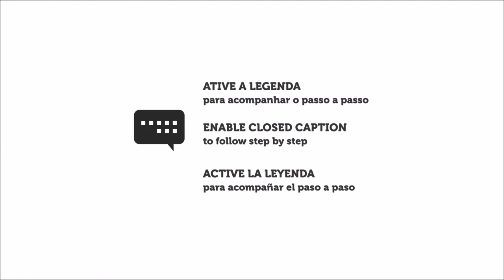Transfer Gravura e Jato de Areia sobre Vidro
Lista de Materiais:

Transfer Gravura Gato Preto
Goma Laca Incolor Gato Preto
Verniz Fosco Gato Preto
7 em 1 Primer Gato Preto
Multi Decor Marrom Gato Preto
Hidro Laca Brilhante Gato Preto

Pote Vidro, xerox colorido, pincel, esponja, régua e estilete.

1- Primeiro vamos aplicar transfer gravura na imagem.

2- Aguardamos a secagem e recortamos com um estilete.

3- Aplicamos agora, outra demão do transfer gravura,

4- Em seguida centralizamos no vidro.

5- Pressione o vidro contra a mesa para fixar.

6- Após a secagem, molhamos com água e esfoliamos com os dedos.

7- Aplicamos uma demão de goma laca incolor, somente na gravura.

8- Misture o verniz fosco com o cabo do pincel, aplique no vidro e sobre a gravura.

9- Antes da secagem, bata com uma esponja para eliminar as marcas do pincel.

10- Na tampa, vamos aplicar uma demão do 7 em1 primer.

11- Após a secagem, aplicamos a tinta multi decor marrom.

12- Agora vamos aplicar uma demão de hidro laca brilhante na tampa.

Acesse nossa fanpage e confira as novidades!

Tenha a linha de produtos Gato Preto em sua loja ou ateliê!